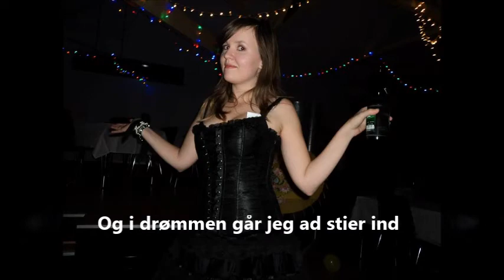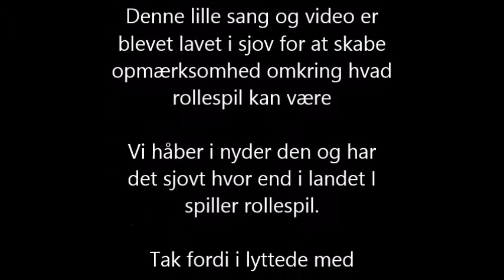Jeg har ofte drømt - rollespils tribute